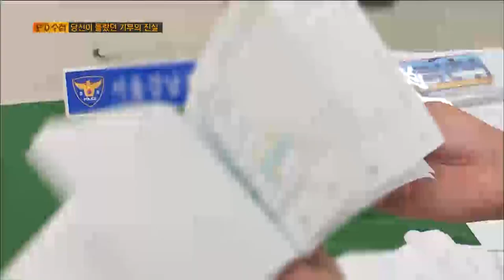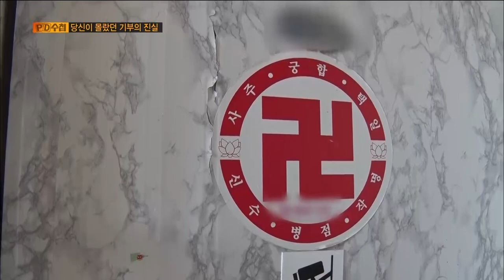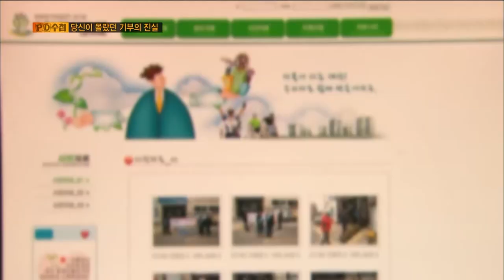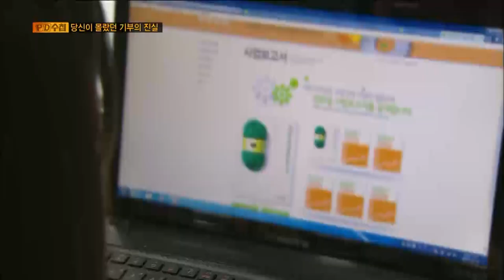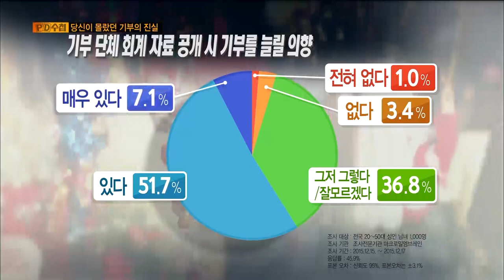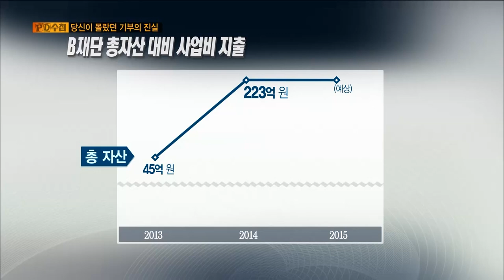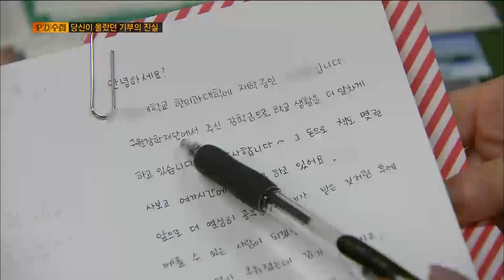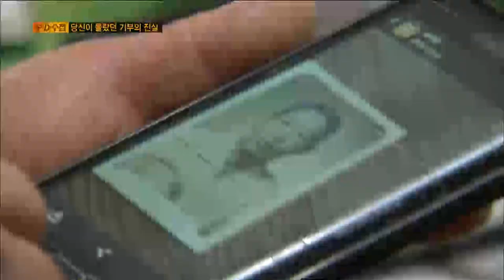[Full] 당신이 몰랐던 기부의 진실_MBC 2015년 12월 22일 방송